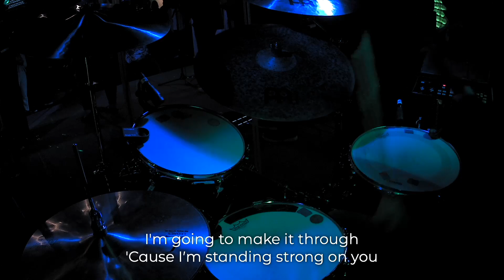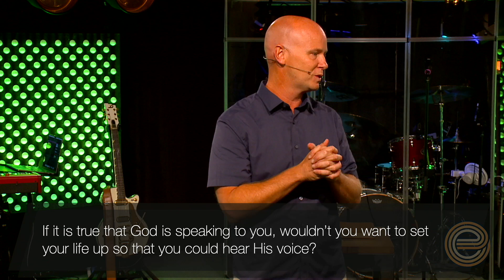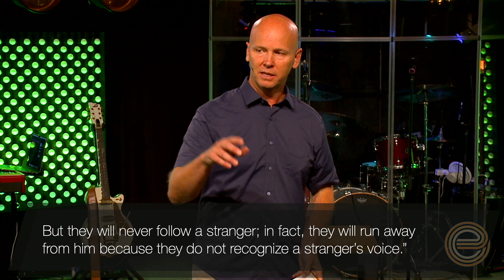August 11, 2024 Gathering (On Demand)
Join us right here with Epic online as we continue "The Good Shepherd" series.